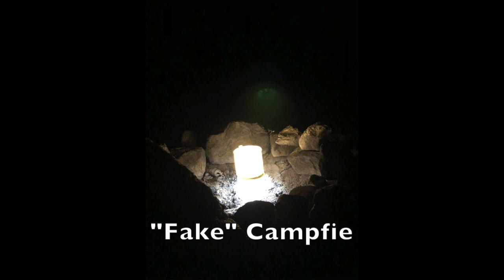Mica Lake backpacking trip